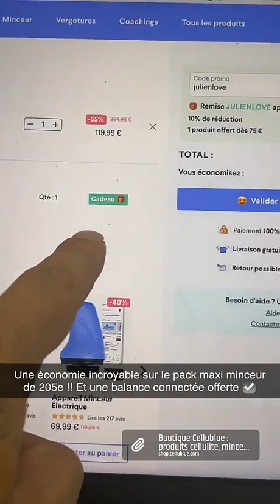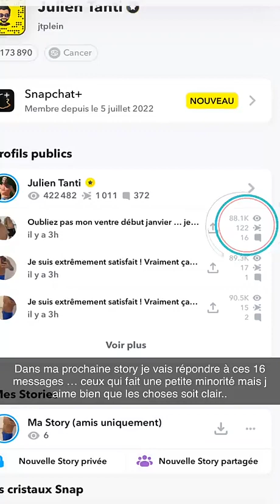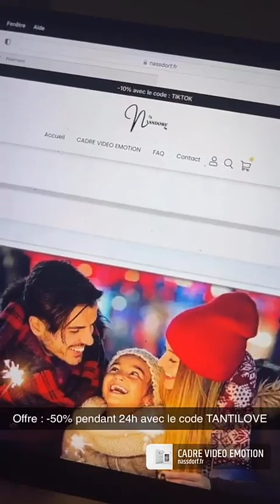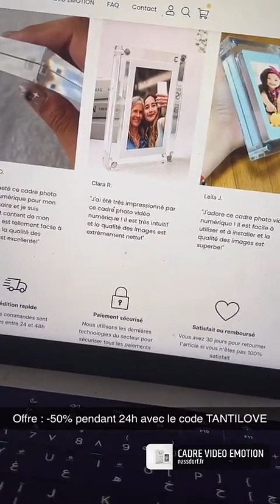JULIEN TANTI - 16 Février 2023